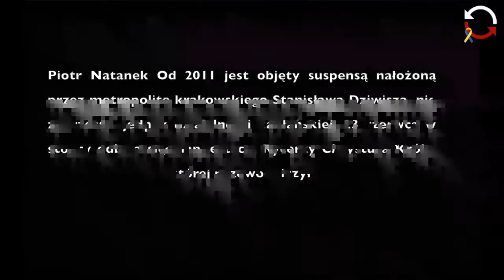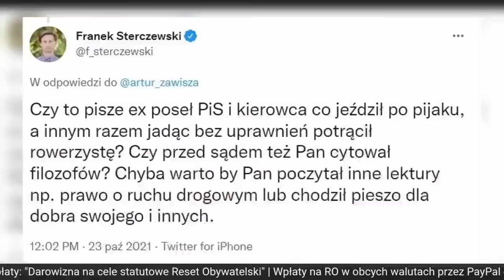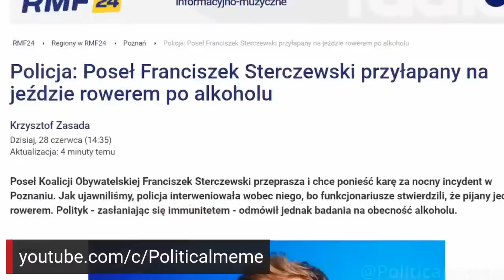Katharsis - Radek Korzycki, Marek Meissner - Radosław Gruca - odc. 82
Kolejne Katharis to powrót do policyjnych tematów ostatnich dni, nakręcanie nastrojów antyLGBT oraz zaskakujące zmiany w rządzie, do którego weszła właśnie Agnieszka Ścigaj, była posłanka Kukiz 15' obecnie nie zrzeszona. Podyskutujemy o Kukizie i o tym, czy bez partyjnej bazy można prowadzić politykę. Nie zabraknie też gości. Najpierw Radek Korzycki, korespondent polskich mediów w Stanach Zjednoczonych, a potem Marek Meissner, ekspert w temacie uzbrojenia o ukraińskich zakupach broni. Zapraszamy!